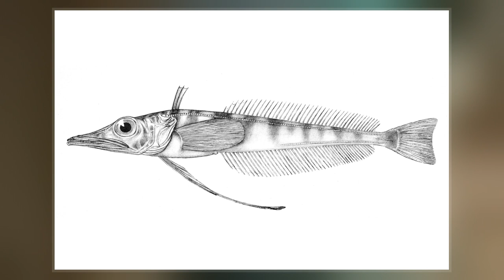Channichthyidae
The crocodile icefish or white-blooded fish comprise a family  of notothenioid fishes found in the Southern Ocean around Antarctica. They are the only known vertebrates to lack hemoglobin in their blood as adults. Icefish populations are known to reside in the Atlantic and Indian sectors of the Southern Ocean, as well as the continental shelf waters surrounding Antarctica. Water temperatures in these regions remain relatively stable, generally ranging from −1.8 to 2 °C. One icefish, Champsocephalus esox, is distributed north of the Antarctic Polar Frontal Zone. At least 16 species of crocodile icefish are currently recognized, although eight additional species have been proposed for the icefish genus Channichthys.